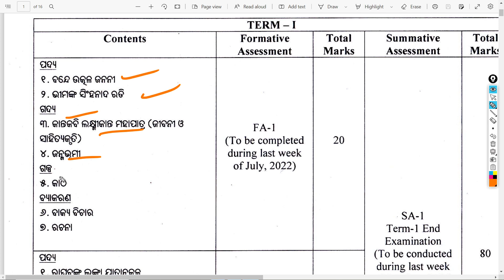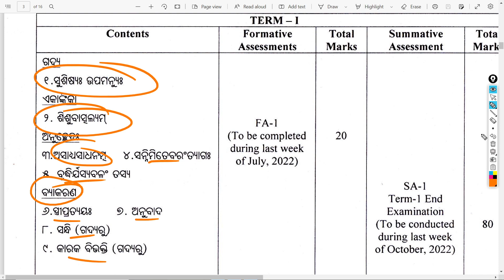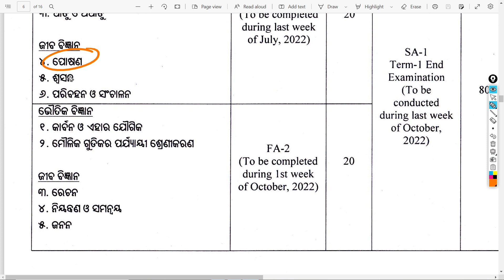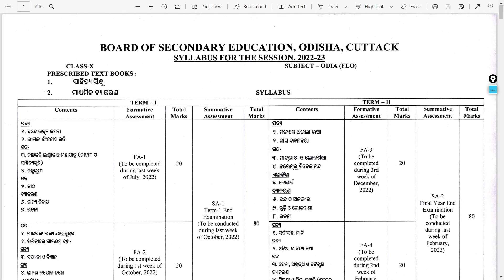Class 10 FA-1 Exam Syllabus Details